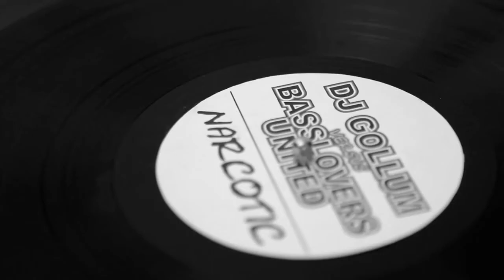DJ Gollum.Vs.Basslovers United - Narcotic... Basslovers Edit {HD Video}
MαKεΔοΝιΑ Ις HεLLεΝιC Ρε ΜUNIA Skopians...!!!
                 FucK   I.T.F  &  N.W.O!!!

₪₪₪₪₪₪₪₪₪₪ ΗΡΩΩΝ ΜΗΤΕΡΑ ₪₪₪₪₪₪₪₪₪
₪₪₪₪₪₪₪ ЭЄ ΕΣΣΕΤΑΙ ΗΜΑΡ ЭЄ ₪₪₪₪₪₪₪₪